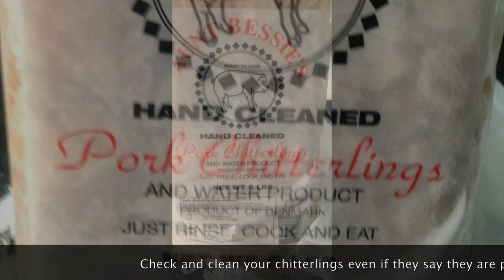Aunt Bessie's chitterlings, cooking and eating video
It has been 10 years since I made chitterlings and this is only my third time doing it. But when I heard about how clean Aunt Bessie's chitterlings were I decided to give it a try. The best chitlns I've ever eaten! My ingredients include: 1/2 teaspoon season salt, 1/4 teaspoon white pepper, 1-2 cups of chicken broth, 1/4 cup of Frank's Red hot sauce (more for the vinegar and spice than heat), red pepper flakes to taste, 2 cloves of garlic, 1 small onion, 1 medium peeled potato (discard before serving).

I'm Pepper Pace and I'm an Indy author that writes Interracial Romance. For more information about my books please visit my amazon

Sign-up to the Pepper Pace Newsletter!